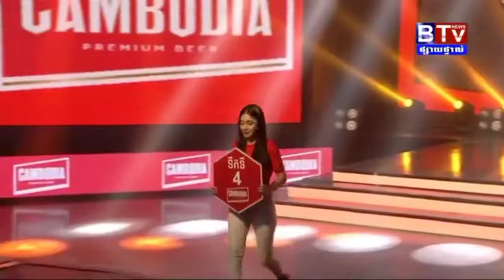អេលីត ភក្តី ប៉ះ សោម វិឆ័យ,Elit Pheakdey Vs Som Vichhai,BTV Boxing,17 January 2021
💰ឧបត្ថម្ភគាំទ្រ ដើម្បីទទួលបានវីដេអូល្អៗមើល💰
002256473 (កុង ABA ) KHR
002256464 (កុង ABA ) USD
ឈ្មោះគណនី ORN OEURM